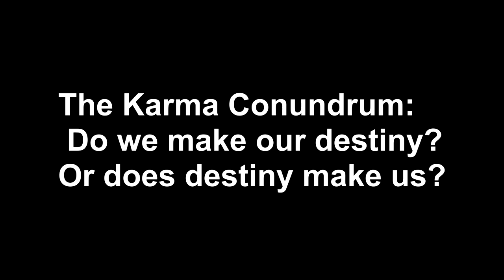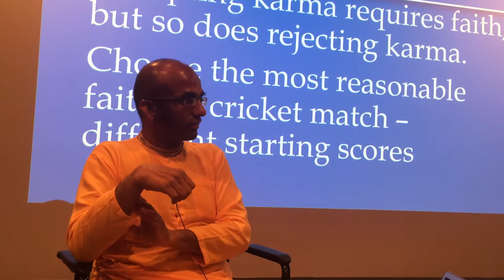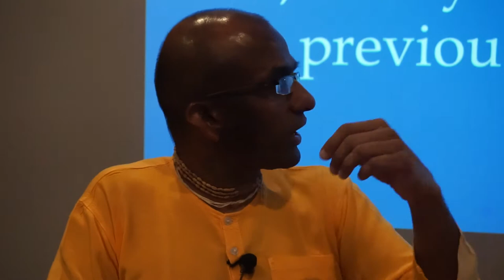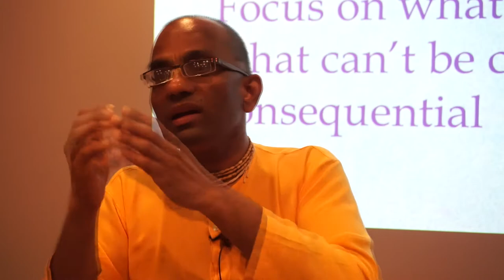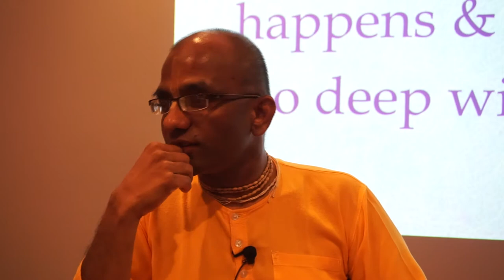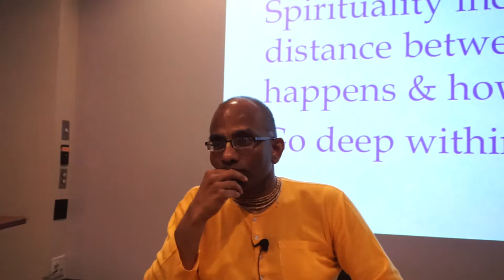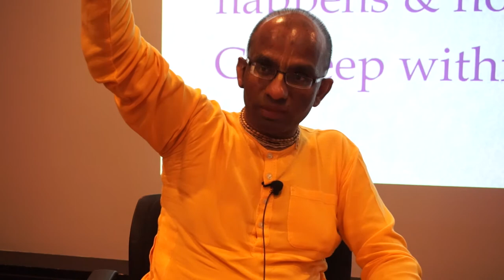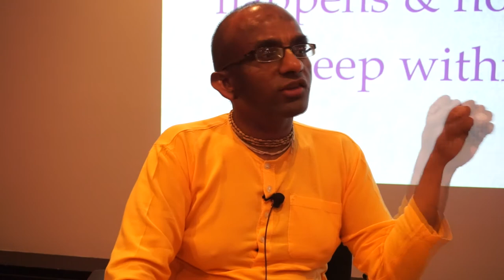The Karma Conundrum By Chaitanya Charan Princeton University 3.31.17